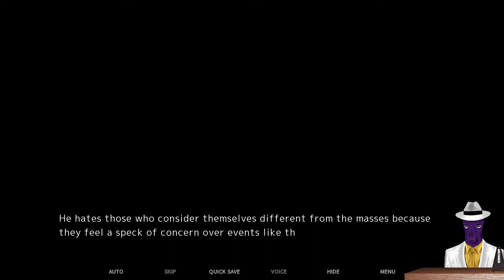Fatal Twelve (Blind) Part 17: SETTLING THE SCORE WITH FATE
And he's already got more Twitch subs than me.